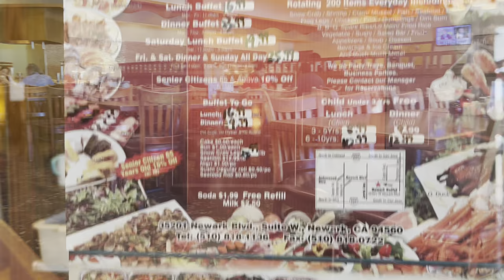Newark Chinese Seafood Buffet